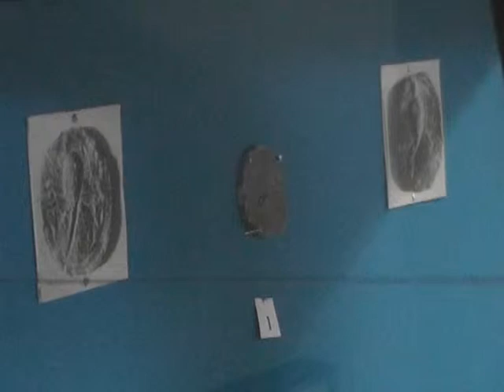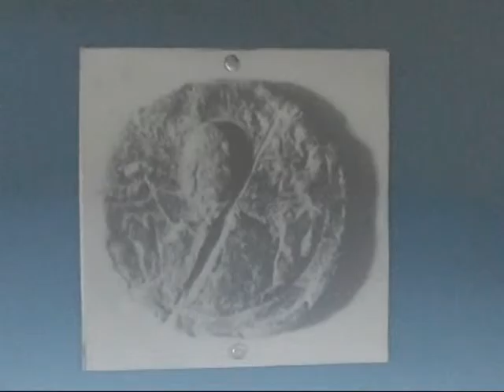Уникальная вислая печать князя Изяслава хранится в Пинске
В Музее Белорусского Полесья можно увидеть одну из четырех  уникальных печатей князя Изяслава, датируемую XI веком.